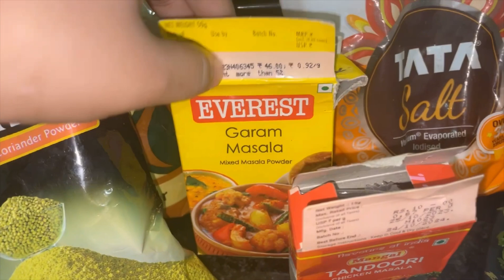Chicken🐔Masala Handi Recipe|How to make Handi Chicken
You Can Watch Many of my Vlog Videos through my Playlist by just clicking on the below Link

Audience Searches-
chicken masala handi recipe
chicken masala hindi
tikka masala handi
chicken handi masala powder recipe
chicken hara masala handi
suhana chicken handi masala
shan chicken handi masala recipe
chicken kabab masala handi
chicken handi masala tv
chicken masala